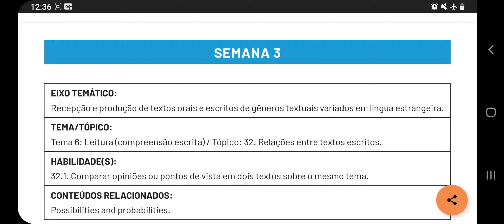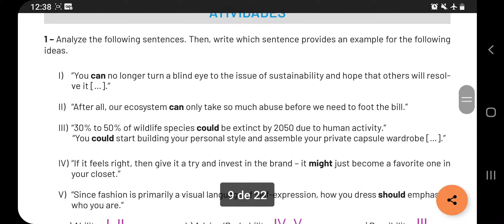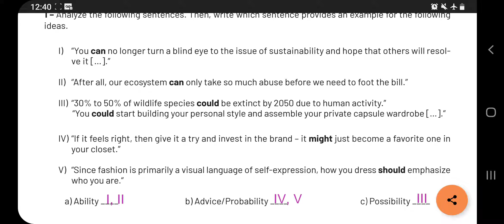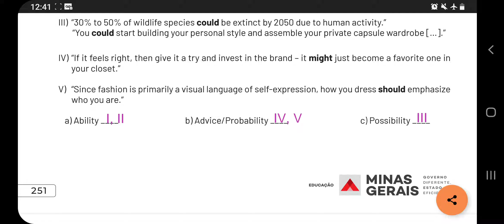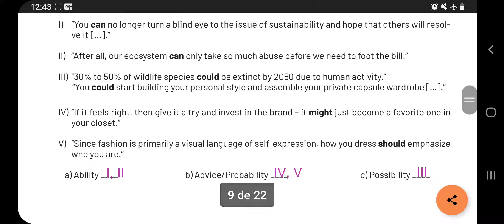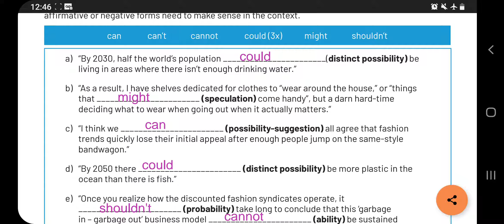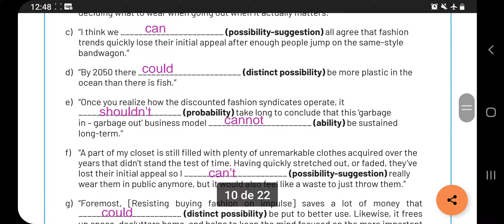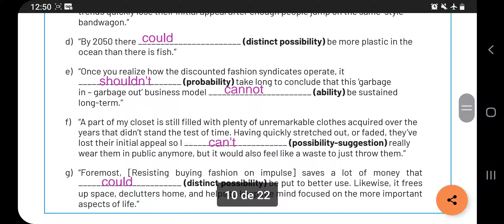PET 3-2021 de Inglês - 3º ano EM - Semana 3